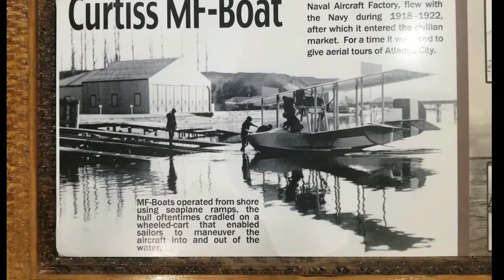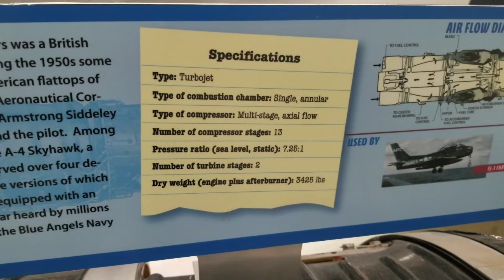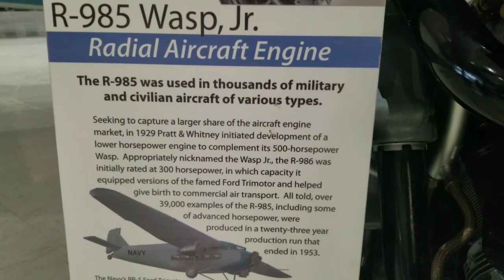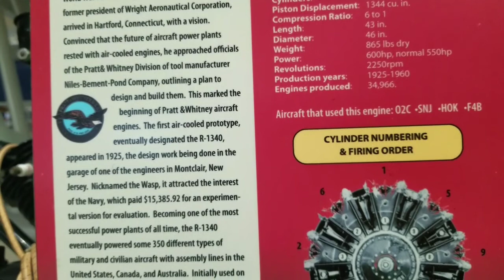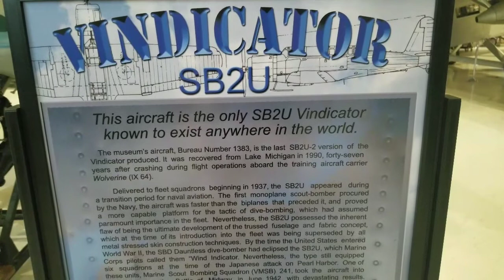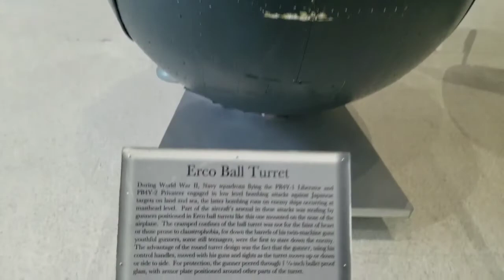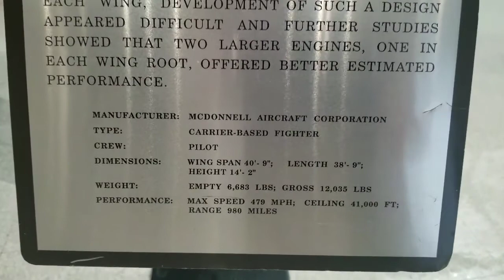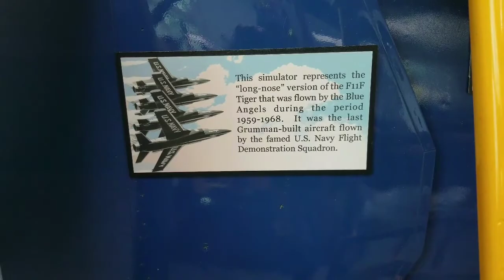National Naval Aviation Museum 1st Floor - Pensacola, FL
I have the joy of living about an hour and a half from the Naval Air Museum in Pensacola, Florida. This is a free museum is located at the Naval Air Station just west of Pensacola; about 25 minutes south of I10. They do accept donations, have plenty of free parking as well as guided tours. This is on a Navy base, so don't bring any firearms or weapons as you, your vehicle & bags are subject to random searches.

There are planes, helicopters, blimps and space vehicles from the beginning of naval aviation to present time. They have a nice kids play area, gift shop & restaurant. To walk this whole museum will take you at least three hours; even more to fully enjoy the aircraft & exhibits. The museum is very kid friendly and the only thing I suggest to keep an eye on them as there's a few low wings & nose cones to bump heads on.

Throughout the museum are cockpits in which you are able to climb into and see the controls of various planes and helicopters. There are also periodic short videos telling and showing you more about certain planes and aspects of Naval Aviation. The area at the end of this video was of two planes they pulled from Lake Michigan and have not restored them along with a short film about how they came to be. There are a few on display that were acquired from the same way, but were restored (over 5yrs) and put on display.

This video covers the bottom floor of the museum, starting with some early aircraft as well as a few full sized dioramas.